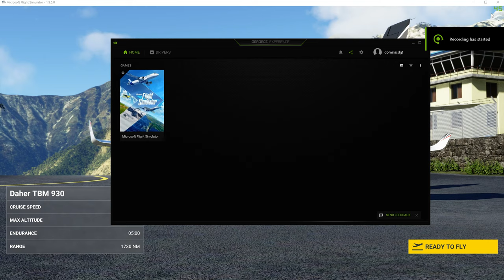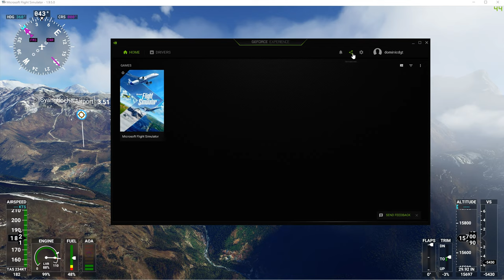Desktop 2020 10 24 20 37 00 02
First MSFS test recording